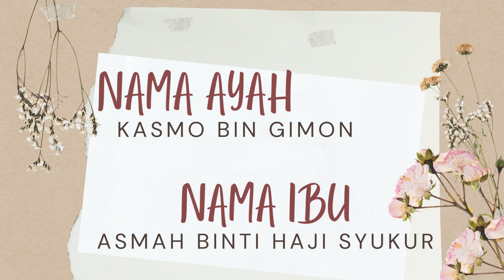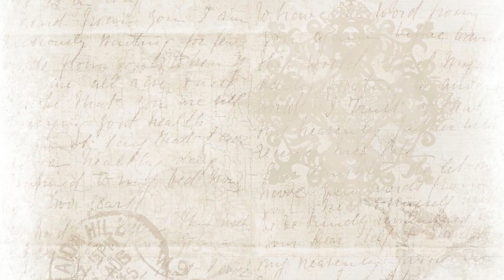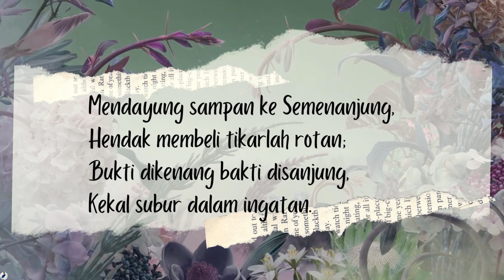MAJLIS PERSARAAN CIKGU JAMILAH BINTI KASMO